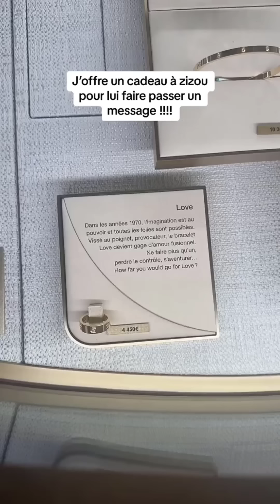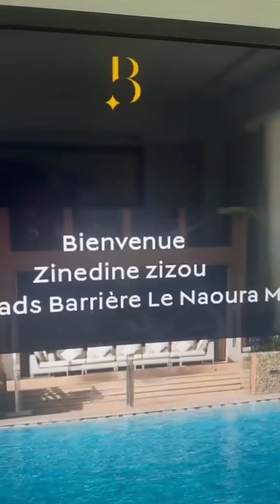Meilleur Compilation De Zizou et Ania 😍 TikTok Zizou et Ania Part 95